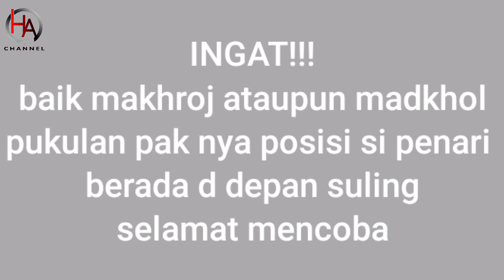Tutorial pukulan marawis madkhol-humdi alkaff- ahbaabul mukhtar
Cara memukul hajir marawis madkhol...